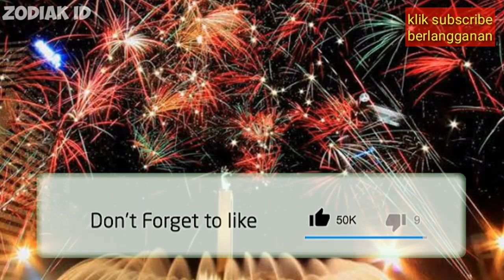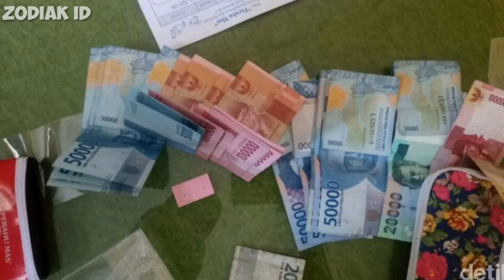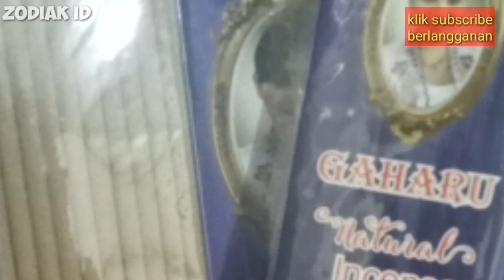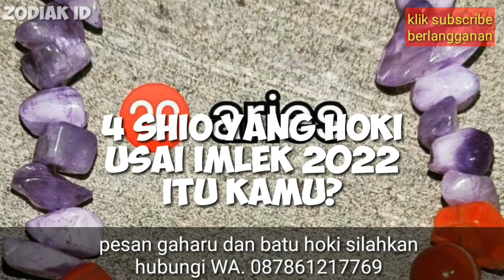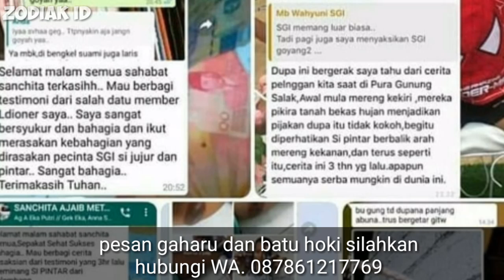4 Shio Ini Mulai Beruntung Usai Imlek 2022, Anda Termasuk?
4 shio yang Mulai Beruntung Usai Imlek 2022 Kaya Raya bisa beli apapun!
4 ZODIAK Yang Bakal KAYA MENDADAK Di 2022 !! Anda Termasuk? Setiap orang punya ZODIAK wajib menyimak video ini agar tau ZODIAK mereka masuk atau tidak.
4 ZODIAK YANG TAJIR DI AWAL TAHUN 2022 !! Kamu Termasuk?

zodiak
ramalan zodiak
5 Zodiak Yang Akan Menjadi Kaya Menjelang Akhir 2022
ciri-ciri zodiak
karakter zodiak

zodiak aries
zodiak gemini
kanker zodiak
zodiak leo
zodiak virgo
zodiak libra
zodiak scorpio
zodiak sagittariuss
zodiak capricorn
zodiak aquarius
zodiak pisces

Aries
Taurus
Gemini
Kanker
Leo
Virgo
Libra
Scorpio
Sagitarius
Capricorn
Aquarius
Pisces

1. Aries (21 Maret - 19 April)
2. Taurus (20 April - 20 Mei)
3. Gemini (21 Mei - 20 Juni)
4. Cancer (21 Juni - 22 Juli)
5. Leo (23 Juli - 22 Agustus)
6. Virgo (23 Agustus - 22 September)
7. Libra (23 September - 22 Oktober)
8. Scorpio (23 Oktober - 21 November)
9. Sagitarius (22 November - 21 Desember)
10. Capricorn (22 Desember - 19 Januari)
11. Aquarius (20 Januari - 18 Februari)
12. Pisces (19 Februari - 20 Maret)